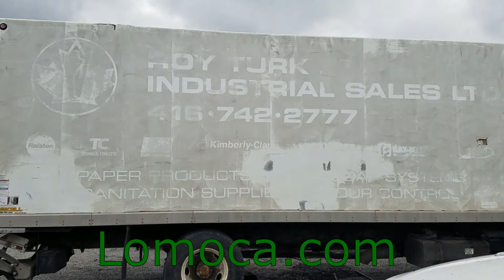24' VAN BODY for sale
Van body, 24', Roll up rear door with 91 x 88 " opening, MAXON GPT Liftgate. 3000 lbs capacity Serial# 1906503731 in great condition.